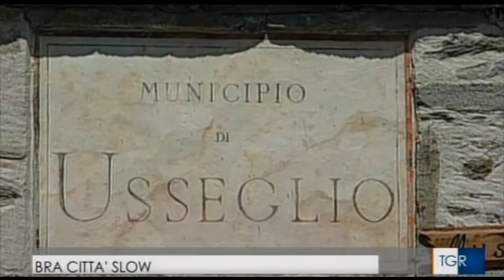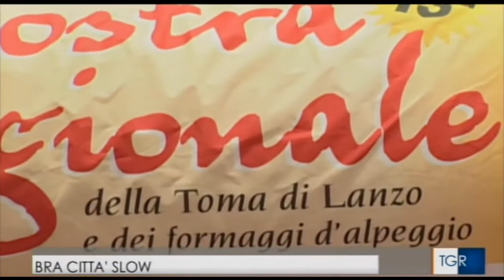Viaggiare con lentezza - Le Cittaslow del Piemonte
Servizio del TGR Piemonte sulle Cittaslow Piemontesi - Bra, Casalbeltrame, Chiaverano, Eusseglio